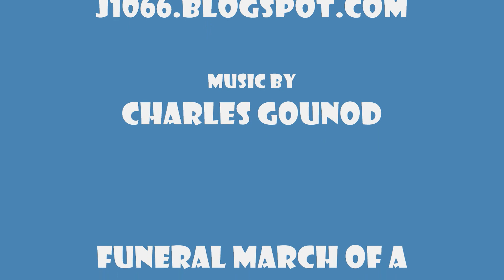Playmobil by Emma.J - Cluedo Hall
Based on the famous board game Cluedo / Clue, a fully furnished house complete with Playmobil Suspects. to see more customised Playmobil.